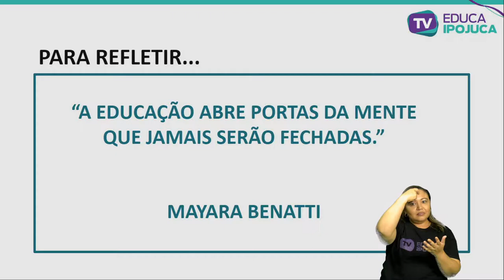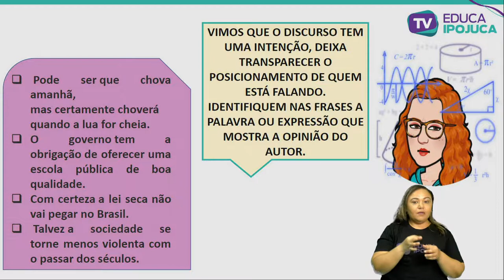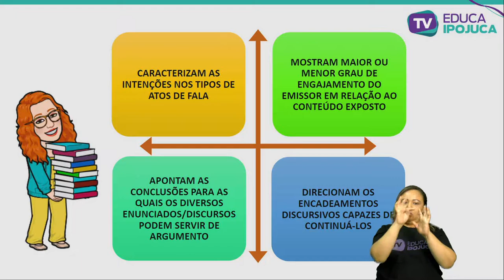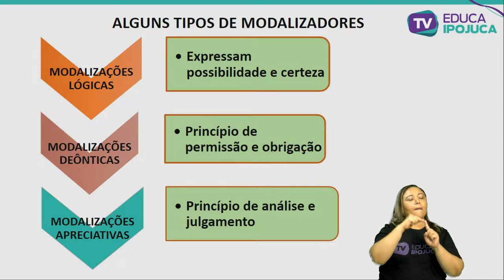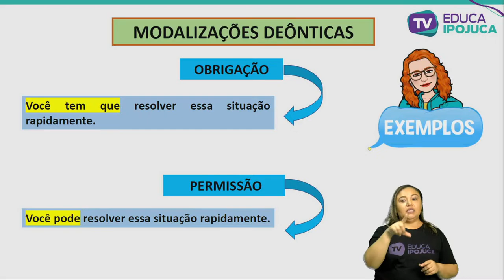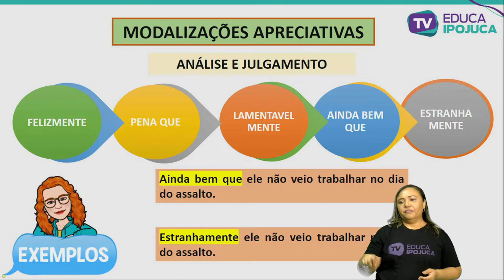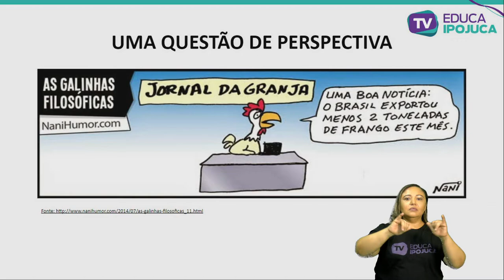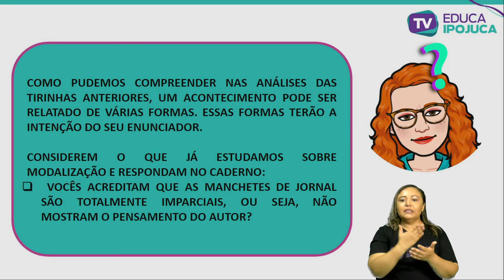L. PORTUGUESA - MODALIZADORES DISCURSIVOS - EJA IV - AULA N°003